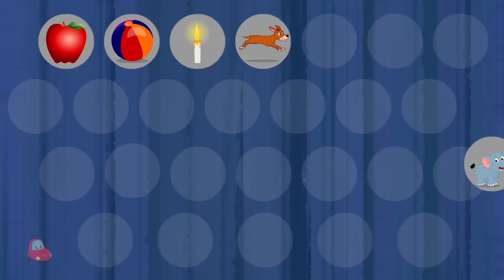Wheels on the Car Nursery Rhyme & More Songs for Children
We have nursery rhymes, songs and video for every occasion here at Little Red Car - Nursery Rhymes & Songs for Kids. With home to many cartoon 2D and 3D characters, we are a preschooler's best friend. Through stories, episodes, original songs our characters make learning fun for children. A school away from school we make our videos not just to please the toddler but also to educate him/her with new concepts, skills, and ideas. We take kindergarten a step further with an in-depth understanding of a preschoolers comprehension, cognitive development, motor skills, language acquisition, executive functions, self-concept, identity development and moral values. 'Little Red Car - Nursery Rhymes & Songs for Kids' home to The Road Rangers, Monster Truck Dan, Little Red Car and The Haunted House Monster Truck.